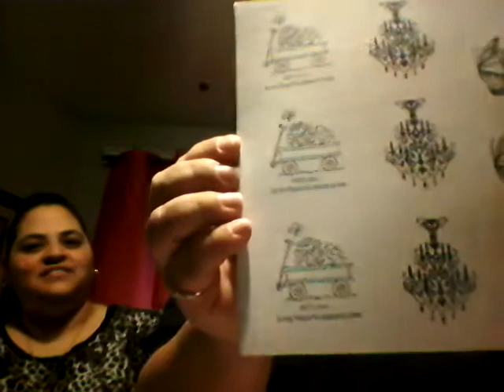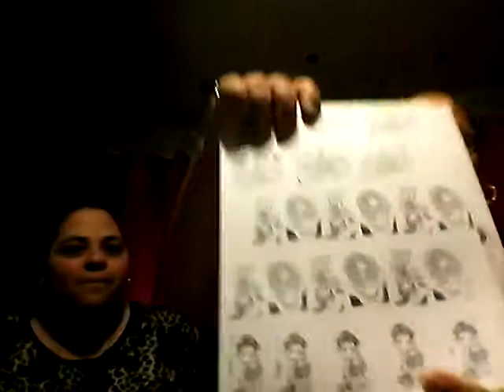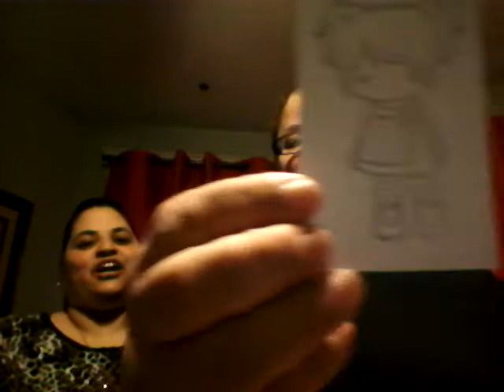Crazy visit to Dali Rivera house. ..yeiii!!